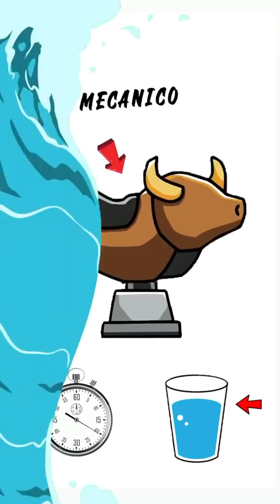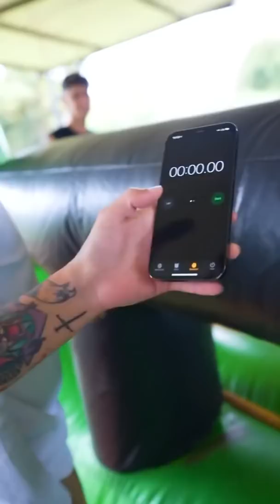YOLO AVENTURAS MONTAN UN TORO MECANICO *Termina Mal*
🌀DIAMANTES AQUÍ🌀